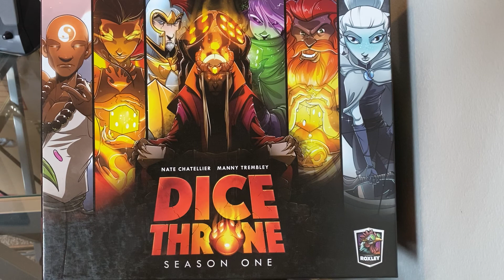Dice Throne Talk #1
The start of a series about discussing Dice Throne!